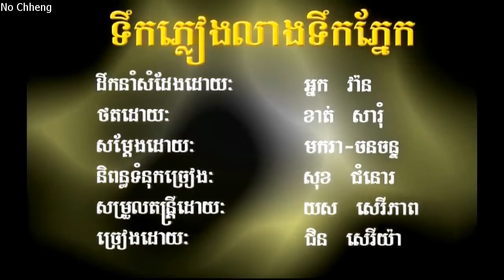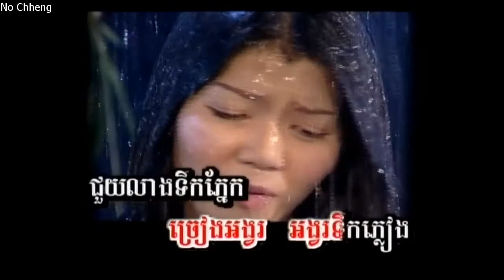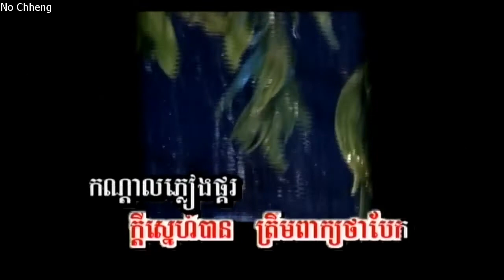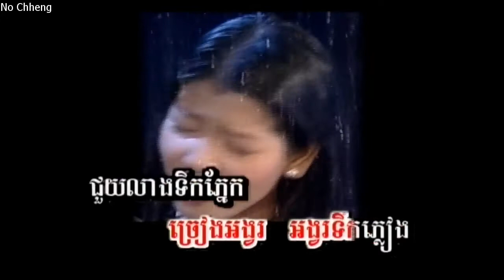ទឹកភ្លៀងលាងទឹកភ្នែក ជិន សេរីយ៉ា Tork plearng leang tork pniak